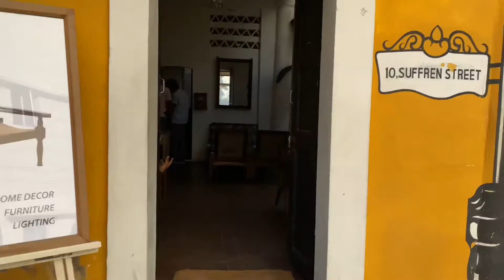Best Cafes To Visit In Pondicherry||Puducherry||Top 5 Cafes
Introverts travel diaries

Best Cafes to visit in Pondicherry/Puducherry

Top 5 Cafes in Pondicherry

- Hope Cafe
- Cafe Des Arts
- Coromandel Cafe
- Palais De Mahe
- Villa du Ocean